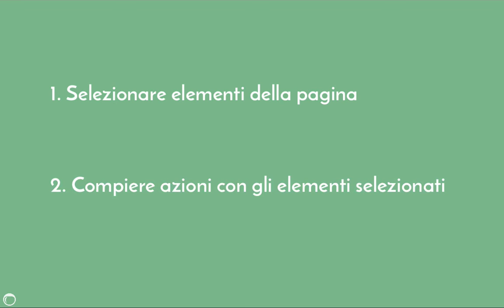Cos'è jQuery e a cosa serve - Lez. 2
in questa lezione vedremo che cos'è la libreria jQuery e a che cosa ci è utile